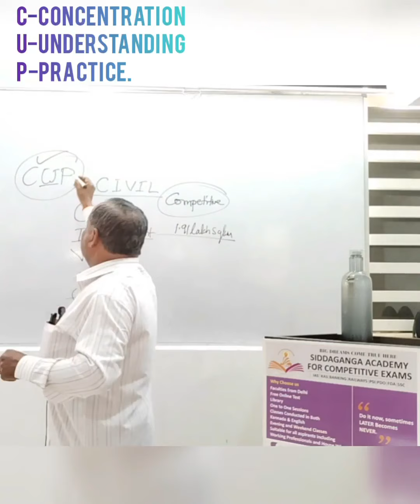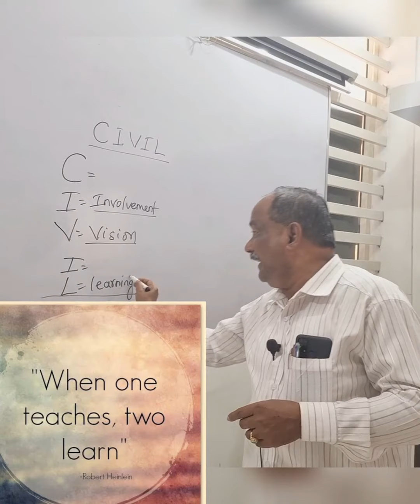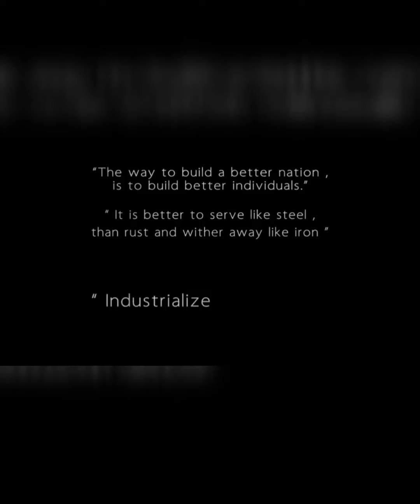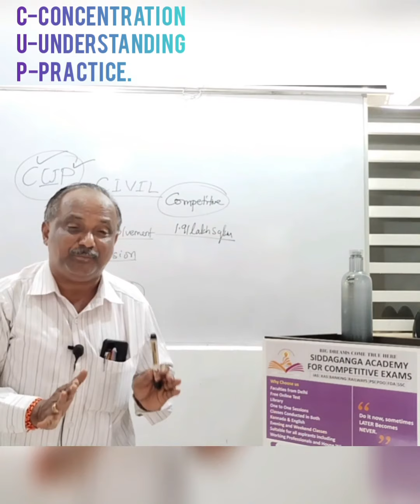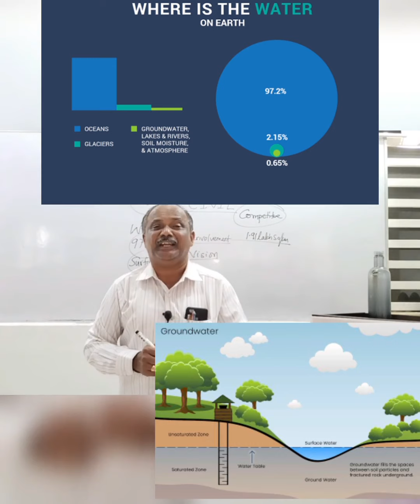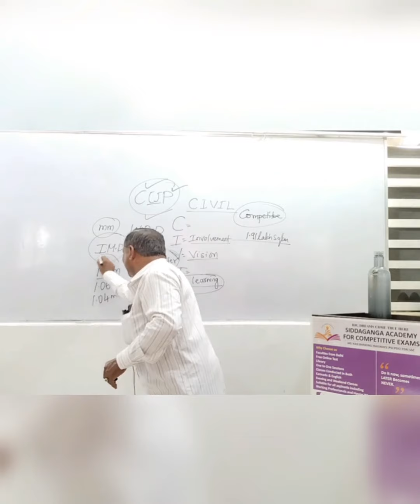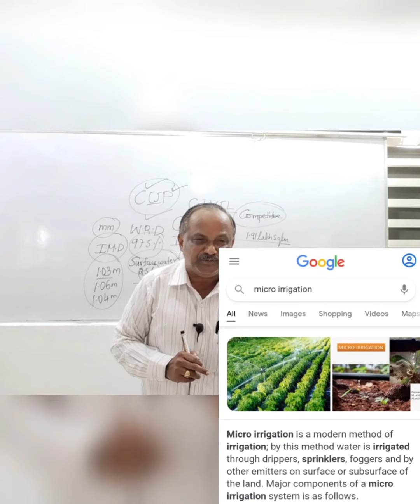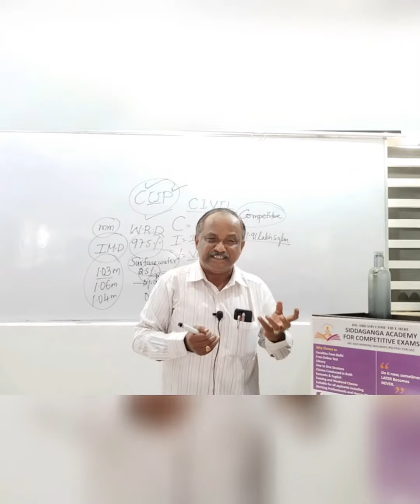HOW TO CLEAR WRD/ PWD EXAMS| PWD EXAM ಯಾವಾಗ | By Mallesh H B sir | EE PWD Retd